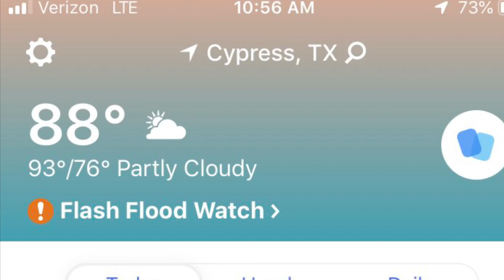Movement Training Excerpts 6-4-2019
Michael: MovNat Level 1 & Level 2 Certified Fitness Trainer/Instructor.

Carlton S, LSU football: "Exercising in the woods with Michael has benefited me more than any other type of workout that I have done with any trainer.

“I enjoy the natural movements and the unlimited variety of exercises that Michael routinely exhibits in the outdoors.

“Climbing trees, carrying logs and asymmetrical objects, learning to balance on uneven surfaces, and strengthening ligaments, rather than just muscles, are unique exercises Michael utilizes.

“He is more than just your typical trainer as he covers your overall well-being. I am a freshman on the LSU football team and can attest that Michael is an excellent strength coach.”